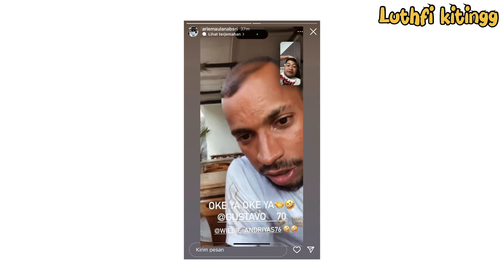PSMS MEDAN DATANGKAN STRIKER TOP SKOR LIGA 1 ASAL BRAZIL ‼️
Psms medan nampaknya sangat serius untuk menatap putaran kedua ini, setelah beberapa pemain resmi mengumumakan berpisah dengan psms medan , Tampaknya psms medan akan mendatangkan pemain2 yang berpengalaman di liga indonesia